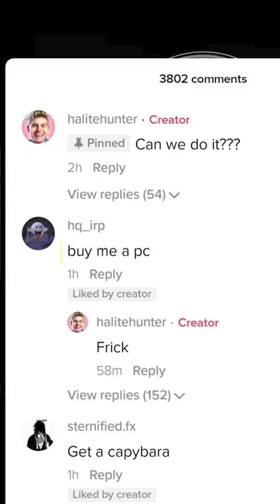Viral Video Changed A Life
I made a video where I had to give the top comment anything they wanted if I lost my Fortnite challenge.

Edited by ItsNutra (@itsnutra on twitter)

In Chapter 3 Season 3: Vibin’, the Island is one giant party. Bounce around in Reality Falls, ride atop creatures, brave the Screwballer coaster, and revel with new arsenal. Drop into Season 3 and spread the good vibes!
The Reality Tree has blossomed on the Island, forming a new biome in the process! This location called Reality Falls is a lush forest of mushrooms, bouncy mushrooms, and trees of purple. When you’re not browsing its flora, swim beneath its waterfalls, seek loot in its cavern, and spring from its geysers. Throughout the Season, see the effects the Reality Tree has on other parts of the Island…
More ways to have a good time on the Island? Hit the dance floor, have an ocean diversion, and take up a new hobby… like nurturing a Reality Sapling:
Reality Seed Pods are spreading from the Reality Tree. Plant a Reality Seed to grow a Reality Sapling — which grows in the same place match to match! Saplings bear better loot each time you weed them, so keep weeding a sapling until it bears Mythic loot. If you pick up a Reality Seed while you already have a sapling planted, throw the seed to teleport the sapling to where it lands. When your sapling wilts away, plant the seed it left behind!
Have a green thumb? Open the Map page to check on your sapling’s status, including when it’s time to weed it again.
Ballers are back! Roll around and grapple onto surfaces, but don’t just roll as you did before. In the spirit of celebration, get on the (totally safe) Screwballer for a high-flying amusement park ride.
Don’t let the high-speed fun stop with Ballers: jump on a wolf or boar to ride on it! You don’t have to dismount to fight — shoot and throw weapons while atop your steed.

Display your combat ability with weapons new and returning:
Two-Shot Shotgun:
The Two-Shot Shotgun is a burst pump Shotgun capable of fierce damage. If you land both shots of its burst, you can deliver a devastating punch.
Designated Marksman Rifle (DMR):
A new era for the Island, a new type of weapon! This scoped rifle’s range falls between an Assault Rifle’s and Sniper Rifle’s. Master the DMR to be highly rewarded in battle.
Hammer Assault Rifle:
The Hammer Assault Rifle doesn’t just fire fast, but if you tame its unique recoil, you can be a force at many ranges!
Sidearm Pistol
Revolver
Auto Shotgun
Striker Pump Shotgun
Stinger SMG
Combat SMG
Ranger Assault Rifle
Striker Burst Rifle
Heavy Sniper Rifle
Grenade
Firefly Jar
Harpoon Gun
Shadow Tracker (Exotic weapon)
Marksman Six Shooter (Exotic weapon)
The Dub (Exotic weapon)
Boom Sniper Rifle (Exotic weapon)
Shockwave Grenades (not technically a weapon, but hey)
Now’s not the time for dispute on the Island — bring different sides together! With this Season’s Battle Pass purchase, you can unlock Darth Vader himself plus the following characters preceding him:
Evie, unlocked immediately with the Battle Pass
Snap
Adira
Stormfarer
Malik
Sabina
Later on in the Season, you’ll be able to unlock world famous archaeologist Indiana Jones in the Battle Pass!
Sliding's gotten some improvements! When you slide off a shallow ledge, you’ll now continue sliding instead of returning to a standing position. Also, when you land into a slide at high speed, your momentum will be maintained.